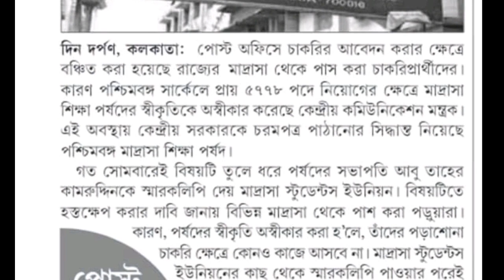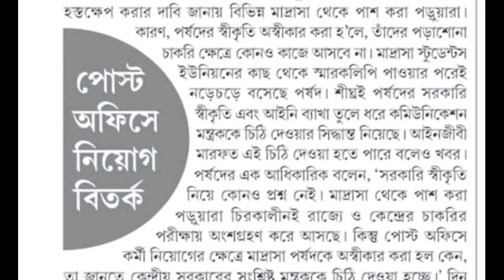মাদ্রাসার ছাত্ররা কেন গ্রামীণ ডাক সেবক পদে আবেদন করতে পারবে না??